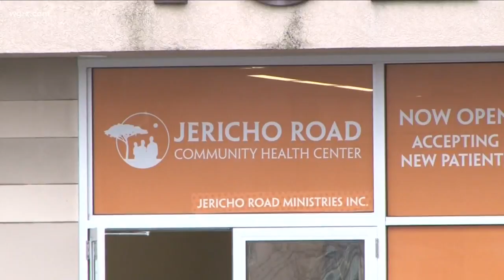Broadway Market Collaborative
Community Organizations Move To East Side